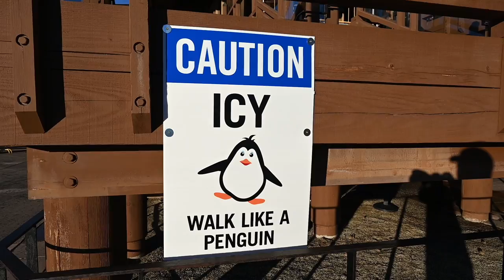TOP things to do in BEND and SUNRIVER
BEND OREGON AND SUNRIVER RESORT EXPLORED

Hello everyone and welcome to another JK's Adventure. On this episode Kim and I stay a weekend at the beautiful Sunriver Resort located just a few miles South of Bend, Oregon.
Our stay was great but service on the other hand was lacking. Not enough to absolutely ruin our stay but we definitely missed our travel trailer. I guess there is a reason we tend to camp more these days rather than stay in resorts. We had a chance to tour the awesome outdoor mecca that is Bend, Oregon. We hiked, we ate, we drank. All in all it was a weekend to remember. And to top it all off it was Kim's birthday. Not a bad way to spend a weekend. Hope you all enjoy and hope you are staying safe.

Nestled between the snow-covered peaks of the Cascade Mountains and the vast high desert plateaus, Bend, Oregon has grown from a sleepy lumber town to an international mecca for outdoor adventurers and families looking for active and healthy vacation ideas and tourist attractions.

Bend has you covered whether you're seeking world-class river activities, hiking and biking through scenic mountain forests, or the pristine beauty of trail running on Bend's cutting-edge Urban Trail System. Grab an extra helping of high desert heaven with a living history trip to the High Desert Museum.

If there's snow on the ground, scoop up all the skiing, snowboarding, snowshoeing, and ice skating opportunities your winter-loving heart can handle. When you're done, we'll save a spot by the fire bit at your favorite Bend brewery.

You can also stick with simple pleasures like a walk around one of 80+ public parks or a stroll through bustling shopping districts in our vibrant, hip, cosmopolitan mountain town.

People from around the world visit Bend to get outside and to be inspired by the Bend lifestyle. Follow the links below to discover tourist attractions in Bend, Oregon.

For over five decades, Sunriver Resort has graciously welcomed generations of families and friends for adventure, discovery, relaxation, inspiration and treasured memories. Just south of downtown Bend, Oregon, this area is endowed with natural beauty and endless activities that are enhanced with 300 days of sunshine and fresh mountain air.

This mountain resort is situated within a 3,300-acre community bordered by both the Deschutes National Forest with its towering ponderosa pines and abundant wildlife, and the refreshingly cool and clear water of the Deschutes River, perfect for SUP, canoeing, kayaking, white water rafting and fly fishing. Nearby Mt. Bachelor calls to the avid skier, snowboarder and winter enthusiast.

Resort guests can enjoy 63 holes of championship golf, a full-service Spa and Fitness Center, The Cove swimming pool and aquatic center, bike rentals, tennis and pickle ball courts, horseback riding at the stables, and the Sunriver Marina on the Deschutes for access to a variety of water vessels - all easily accessible via the 40+ miles of paved trails.

Items we recommend for RV travelers

👉Clam Quick Set 9879 140 x 140-Inch (6 sided)
👉Quick Set Wind Panel, Brown
👉Cordpro CP-XL, Heavy Duty Cord and Large Hose Organizer,Yellow,X-Large
👉Camco RhinoFLEX 20ft RV Sewer Hose Kit
 👉 RhinoFlex RV Bayonet Elbow Fitting with 4-in-1 Adapter (39736)
👉Camco 15 Feet 15ft Sidewinder RV Sewer Support
👉Camco 50ft Premium Drinking Water Hose -
👉X-Chock Wheel Stabilizer - Pair - One Handle - 28012
👉Camco TastePURE Inline Water Filter,
👉Camco RV Brass Inline Water Pressure Regulator-
👉Champion 3100-Watt RV Ready Portable Inverter Generator with Wireless Remote Start
👉Reliance Rhino-Pak Heavy Duty Water Container
Collapsible Water Container:
👉Camp Chef 2 Burner Grill
👉Camp Chef Grill Box
👉Camp Chef 2 burner carry bag
👉Camp Chef Professional Griddle
👉 Netgear 4G LTE Broadband Modem
👉 Netgear 4-Stream Wifi 6 Router (RAX15) - AX1800 W
👉Netgear 6000450 MIMO Antenna
👉Everlasting Comfort Memory Foam Seat Cushion and Lumbar Back Cushion Combo